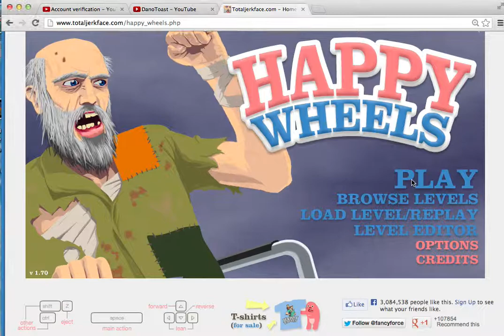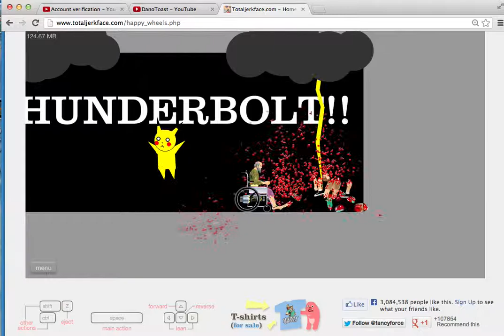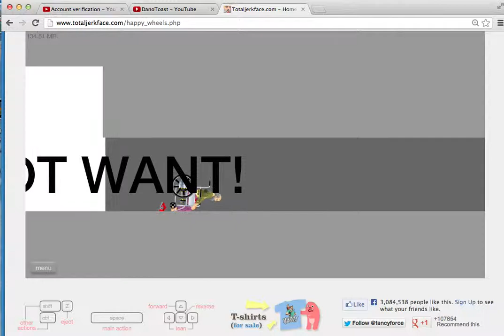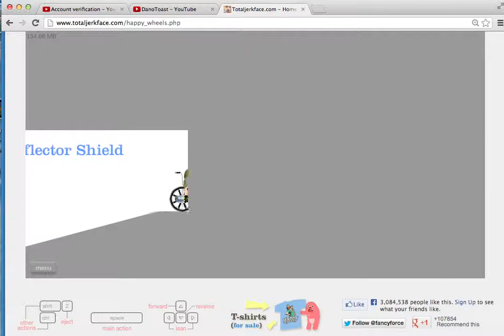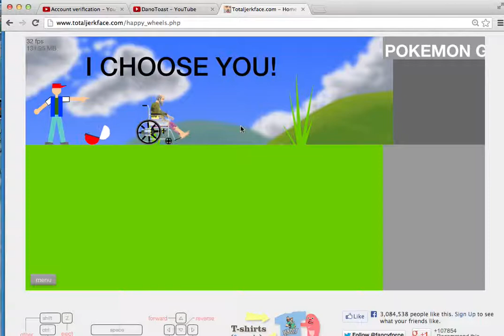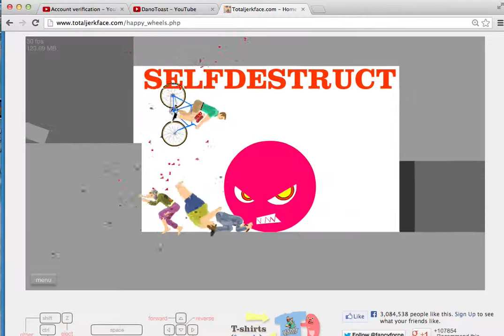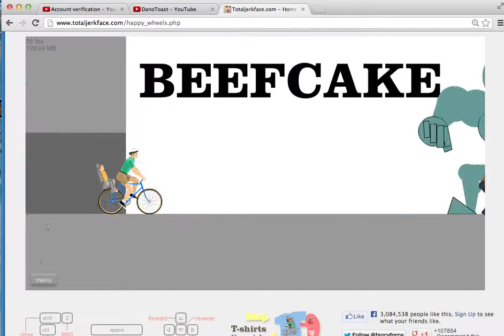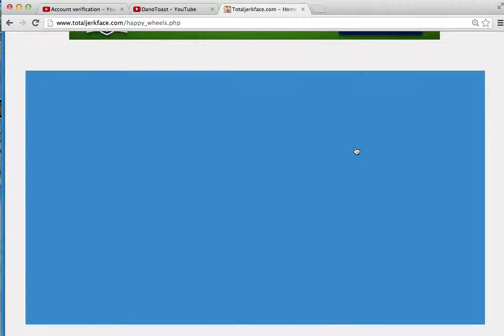Happy wheels #2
Nothing